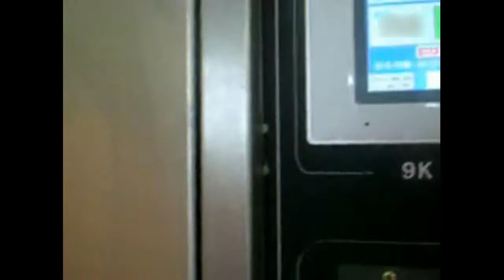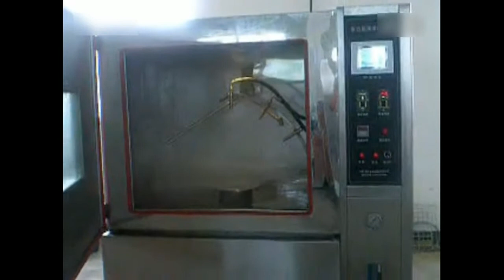IP9K Water Spray Test Equipment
Dongguan Lmet Test Technology Co.,Ltd, focus on Environmental and Mechanical Simulation Testing Equipments RD and productions. Our equipments been widely applied for industries like electronic, automotive ,plastic,institutions etc. Our main products as below :
1. Environmental chambers (Temperature Humidity Test Chamber, Thermal Shock chamber, walk in chamber )
2.Weahtering Aging test chamber (UV Chamber, Xenon Chamber, Rain Spray Test Chamber, Corrosion Test Chamber )
3. Vibration Tester ( Electgrodynamic Shaker, Transport Simulation Vibration Table
4. Shock Impact Tester, Drop Testers
5. Wire bending tester
6. Tensile Tester
7. Optical Measuring Machine ( 2D/3D video measuring machine, coordinate measuring machine )
8. Button life Tester
9 . Connector Mating and Unmating Force Tester
10. Carton Compression Tester